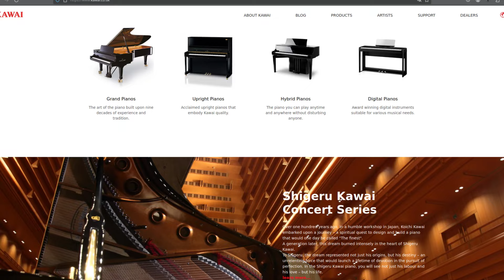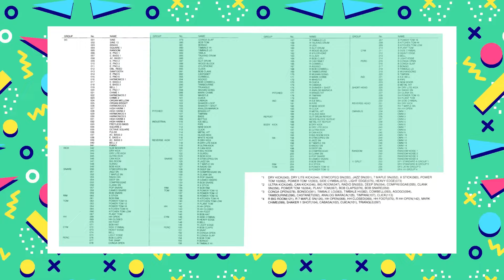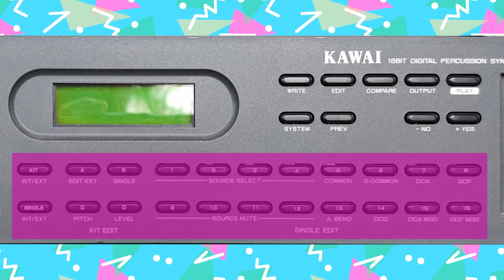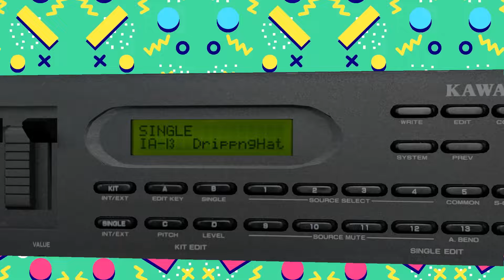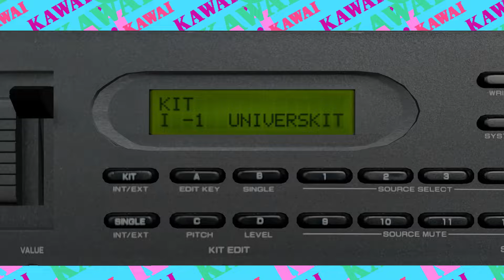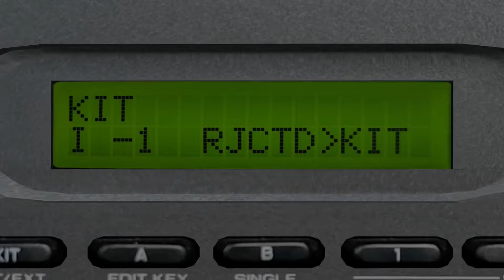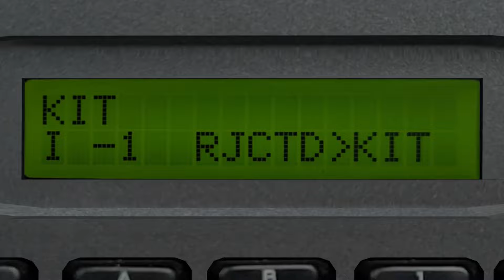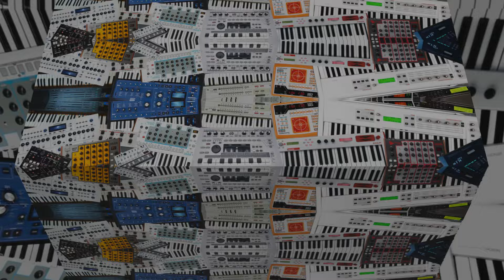RS062 Kawai XD-5: Funky Drummer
Cheap recycling attempt or ingenious visionary product?

For some reason, in 1989 Kawai decided to release a version of their popular K4 series synth that had most of it’s stock waveforms replaced by 80s flavored drum sound.

Whatever the intention behind this product was, the result of this conversion was a wildly unique machine, a Franken-Drum-Synth of sorts, with sound creation and editing capabilities that go far beyond what your average 80s sample based drum machine or even many modern drum machines offer.

Every drum sound can consist of a blend of up to four one shot and/or single cycle waveforms, each of which can have individual amp and (dual! resonant low pass) filters ADSRs, individual pitch bend envelopes and ring modulation between the samples.

64 of these drum sound monstrosities can be arranged into one the 16 drum kits and assigned to six individual outputs. Yes you can also make plain old boring 80s drum kits, but for everyone willing to experiment, there are tons of potential for some wild sounds.

While I have barely scratched the surface of what could be done with the XD-5, I’m already in love with this 80s rack drum powerhouse. Weird drum synths for the win!

Sharing is caring, you can download animations I create for my channel to use in your own projects on my new sub channel Rejected Synths Recycling Center:

0:00 Intro
0:30 Introduction
1:57 Synth Engine
2:53 Controls and Connectivity
3:54 Stock Single Sound Demos
5:31 Stock Drum Kit Demos
6:22 Custom Drum Kit Demo
7:10 Demo Track
10:38 Conclusion
11:05 Outro